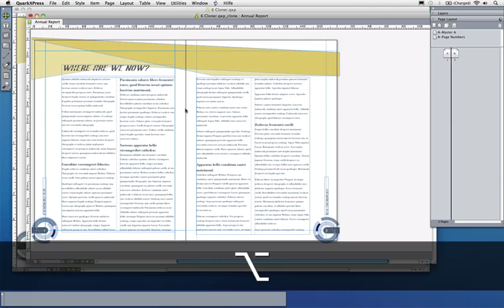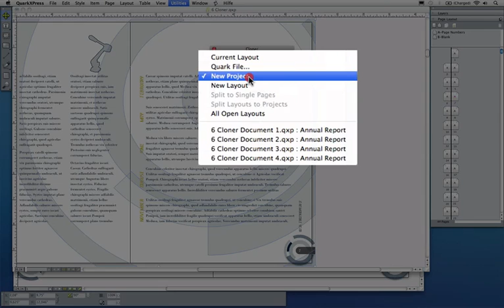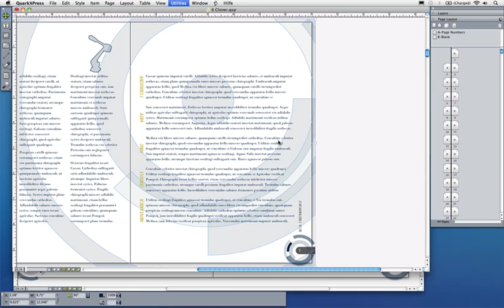Cloner - Tutorial (English)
The Smartest and Most Efficient Way to Clone Design Elements

Cloner™ automates the task of copying pages or groups of items to other pages, layouts, or projects. You can split a multi-page layout into multiple single-page layouts, and even clone pages or page ranges from one layout into another.